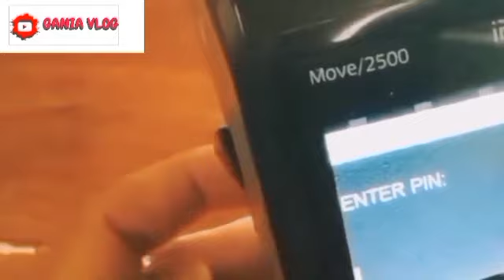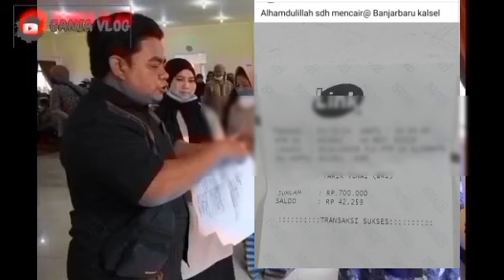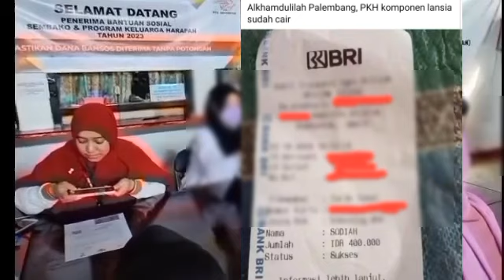BANTUAN YANG CAIR HARI INI MINGGU 13 OKTOBER PKH TAHAP 5 + BPNT SEPT-OKT MERATA DAERAH INI